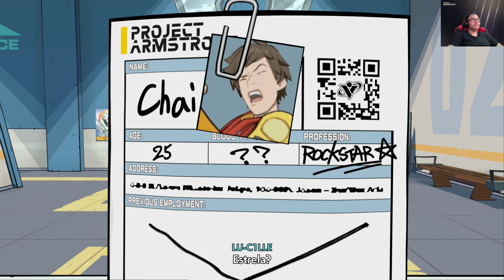Hi-Fi Rush inicio de gameplay dublado em português part 1 Via Game Pass Pc